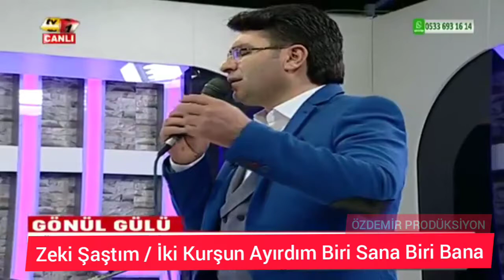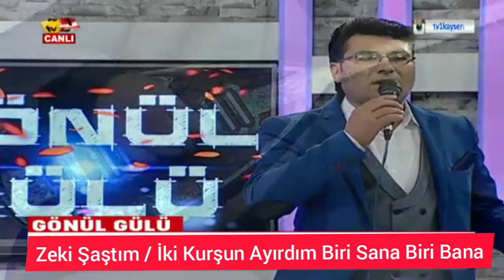Zeki Şaştım / İki Kurşun Ayırdım Biri Sana Biri Bana / Özdemir Video Müzik Prodüksiyon